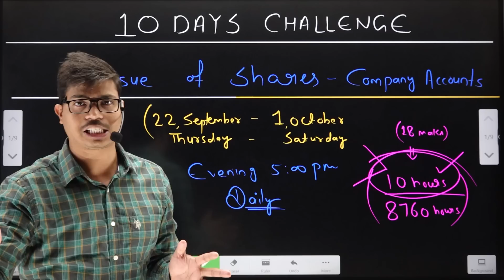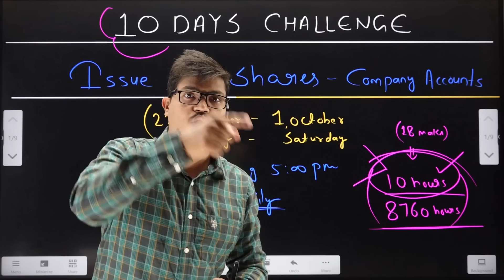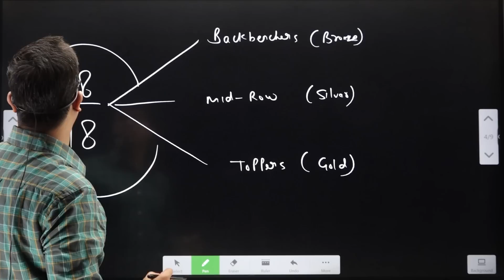ISSUE OF SHARES | 10 DAYS CHALLENGE FOR EVERY COMMERCE STUDENT. 18 MARKS GUARANTEE. COMPANY ACCOUNTS